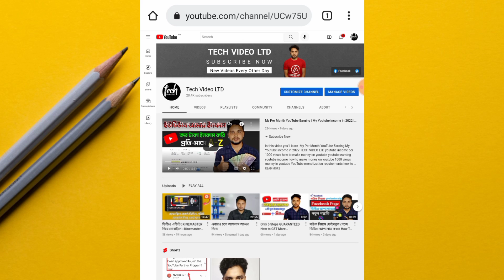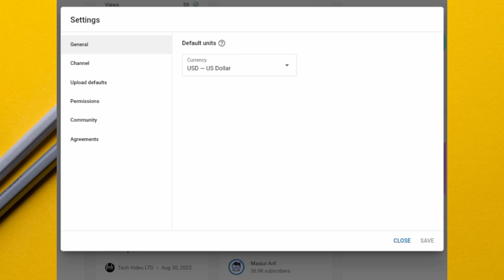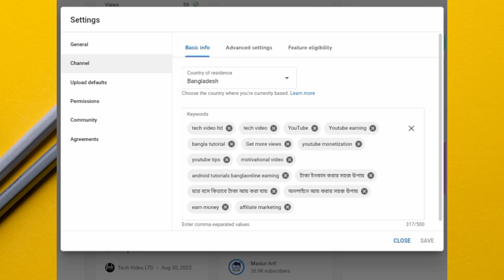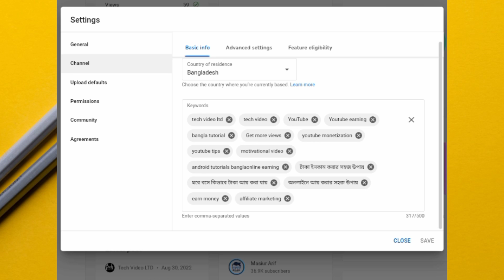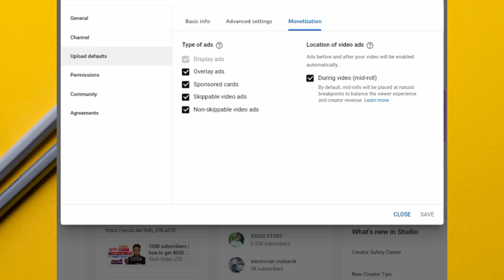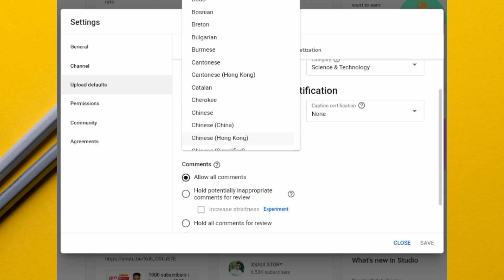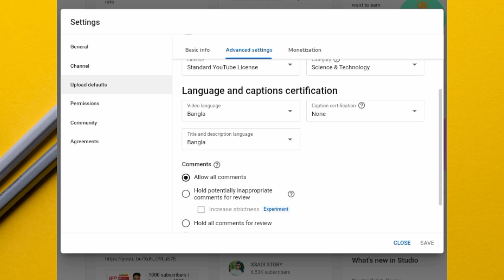ভিডিওতে ৪-৭ Views আসে😰 Importance Setting করে নিন🔥 ইউটিউব চ্যানেলে ভিউ বাড়ানোর উপায়